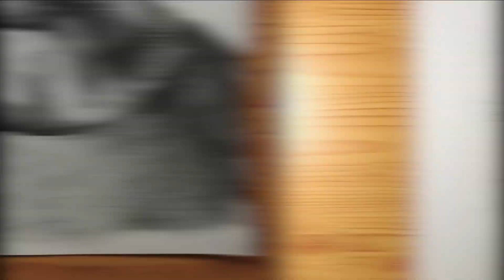Tiger Shroff Hyper Realistic Drawing Timelapse 🔥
Tiger Shroff Hyper Realistic drawing Timelapse 🔥 with graphite pencils
the bollywood film actor,one of my fev.🤗